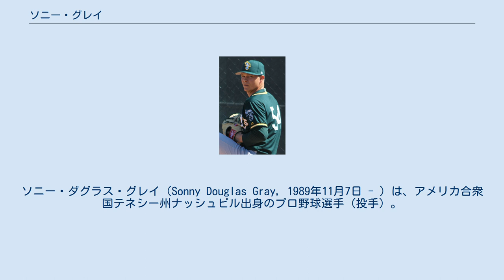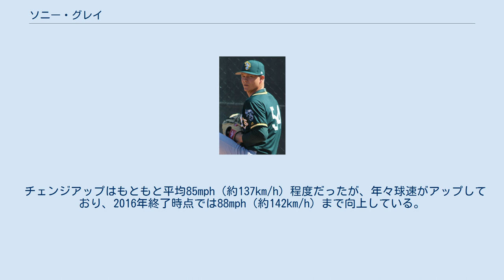ソニー・グレイ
ソニー・ダグラス・グレイ（Sonny Douglas Gray, 1989年11月7日 - ）は、アメリカ合衆国テネシー州ナッシュビル出身のプロ野球選手（投手）。
右投右打。
MLBのシンシナティ・レッズに所属。
 ナッシュビルで生まれ、同じテネシー州のスマーナで育つ。
父ジェシーは彼が高校1年の時に交通事故で他界した。
 高校時代は投手と打者の両方として活躍、またアメリカンフットボールでもクォーターバックとして地元紙の選ぶ最優秀選手に2007年と2008年の2年連続で選ばれる。
 2008年にはMLBドラフト27巡目（全体821位）でシカゴ・カブスから指名されるが、契約せずにヴァンダービルト大学へ進学。
 入学後しばらくはリリーフとして起用されていたが、大学3年、4年時はエースとして活躍。
2010年に日本で開催された第5回世界大学野球選手権大会にはアメリカ合衆国代表として参加した。
 最終年はヴァンダービルト大学初となるカレッジ・ワールドシリーズに出場し、テイラー・ヒルなどと共にチームを準決勝まで導いたが、準決勝ではアンソニー・デスクラファニー、プレストン・タッカー、ニック・マロンデなどのいるフロリダ大学に敗れた。
 オークランド・アスレチックス時代 (2017年3月7日) 2011年、MLBドラフト1巡目（全体18位）でオークランド・アスレチックスから指名を受け、7月25日に契約。
ルーキー級アリゾナリーグ・アスレチックスでプロデビュー。
1試合に登板後、AA級ミッドランド・ロックハウンズへ昇格。
5試合に登板し、1勝0敗、防御率0.45だった。
 2012年はAA級ミッドランドで開幕を迎え、27試合に登板して6勝9敗、防御率4.14だった。
9月にAAA級サクラメント・リバーキャッツへ昇格。
1試合に登板した。
 2013年はAAA級サクラメントで開幕を迎え、7月10日にダン・ストレイリーと入れ替わる形でメジャー初昇格。
その日のピッツバーグ・パイレーツ戦でメジャーデビュー。
5回裏から登板し、クリント・バームスから初奪三振を記録。
2回を投げ、1安打無失点3奪三振に抑えた。
7月20日にAAA級サクラメントへ降格したが、8月10日に不振のトム・ミローンに代わって先発の枠を埋める形で再昇格。
8月15日のヒューストン・アストロズ戦で8回を無失点9奪三振に抑えてメジャー初勝利を挙げた。
また、チームが地区連覇を決めた9月22日のミネソタ・ツインズ戦でも先発し勝利を収めた。
結局、途中昇格ながらシーズン通算で12試合に登板し、64イニングを投げ5勝3敗・防御率2.67、奪三振率は9を超え被本塁打率は0.6台の好成績を残す。
その活躍が認められポストシーズンでも先発ローテーション入りした。
デトロイト・タイガースとのディビジョンシリーズでは第2戦に先発してジャスティン・バーランダーと投げ合い、8回4安打無失点9奪三振と好投し、チームのサヨナラ勝利に繋げた。
 2014年はスプリングトレーニングにメジャー契約で参加。
6試合に登板し、0勝1敗・防御率3.48だった。
シーズンは初の開幕ロースター入りを果たし、3月31日に行われたクリーブランド・インディアンスとの開幕戦に先発。
6回を投げ、5安打無失点7奪三振と好投したが、打線の援護がなく勝敗は付かなかった。
だが、その後もシーズン通じて先発ローテーションに定着し、33試合に登板。
14勝10敗・防御率3.08という成績を記録し、チームで唯一200イニング以上に投げた。
 2015年、チームの先発投手としては唯一となる2ケタ勝利・200イニング以上を記録した。
オールスターの一員に選ばれたが、登板機会はなかった。
防御率2.73はア・リーグ3位、14勝は同8位タイ、2完封は同1位タイという素晴らしい成績をマーク。
WHIPは前年から低下し、1.08となった。
サイ・ヤング賞の投票ではダラス・カイケル、デビッド・プライスに次ぐ3位だった。
 2016年はあまり調子が上がらないままのピッチングが続き、8月には右前腕部の負傷により離脱した。
結果的に22試合の先発登板に留まり、防御率5.69・5勝11敗・WHIP1.50と、本来の実力を発揮...